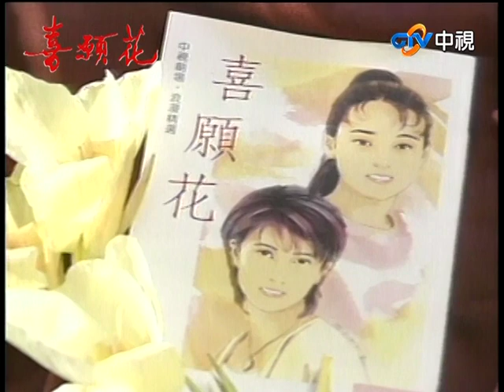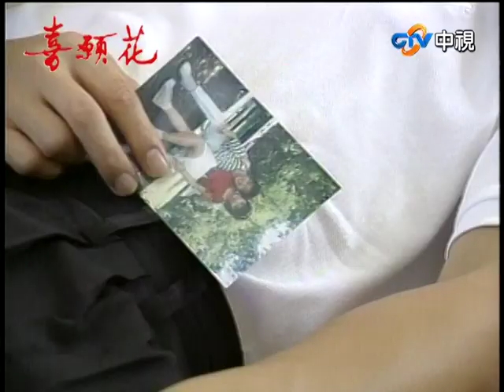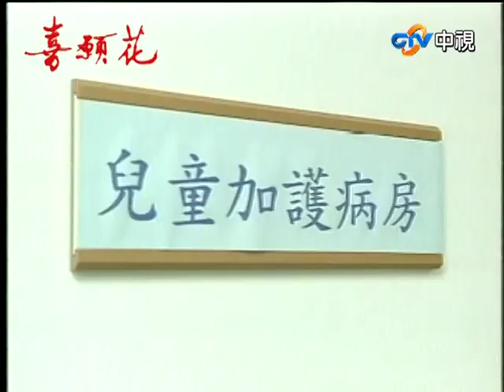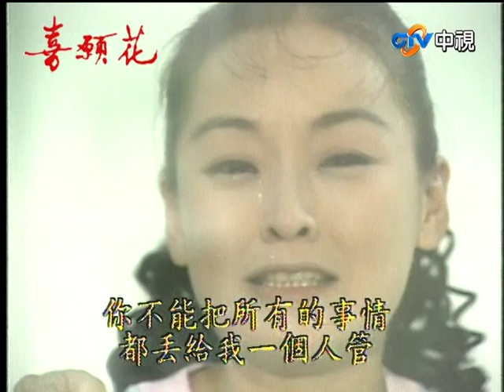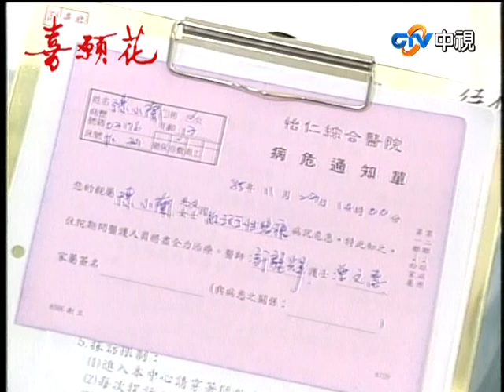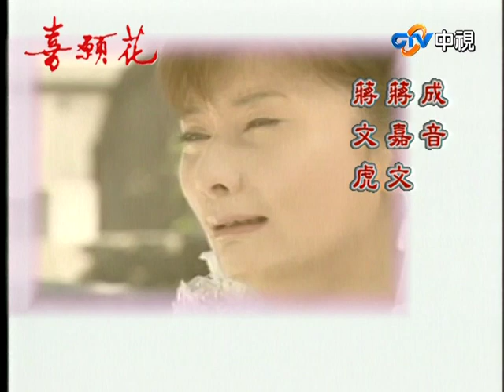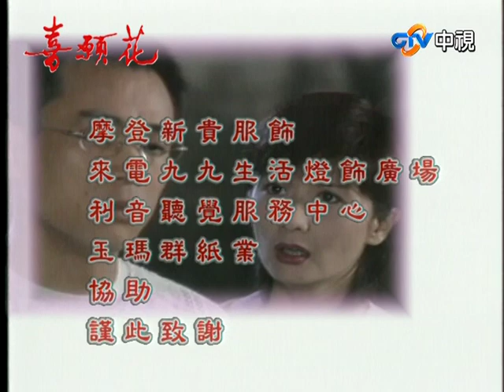志雄驚見照片逼問玉玲關係 玉玲耍手段欺騙志雄記憶【喜願花 完整版】EP41 王淑娟 李天柱 李烈 陳莎莉 馮光榮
02:38 志雄驚見照片懷疑和玉玲關係
05:54 玉玲欺騙志雄謊稱叫做台生
11:59 志雄相信玉玲所言互相擁抱
19:01 小蘭清醒想見志雄
25:05 玉玲耍手段欺騙志雄記憶
35:01 小蘭被下達病危通知書
42:24 玉玲帶小雄探望小蘭